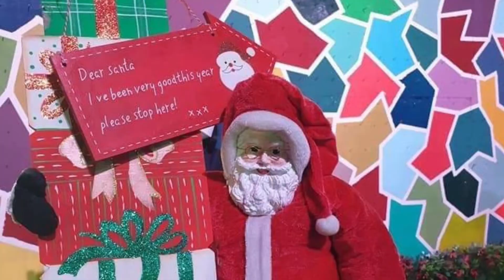Christmas Village Baguio City Philippines